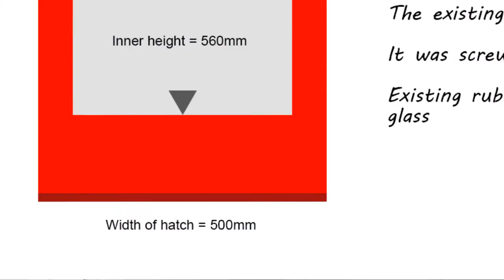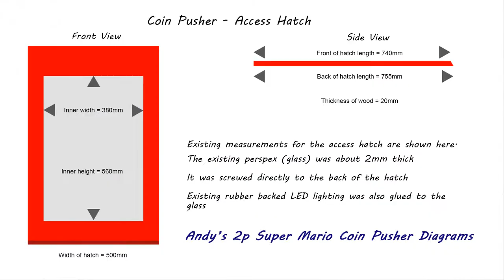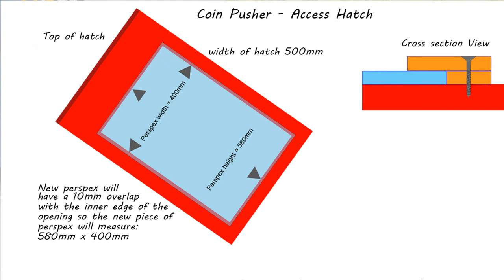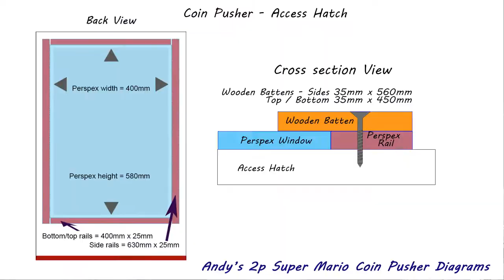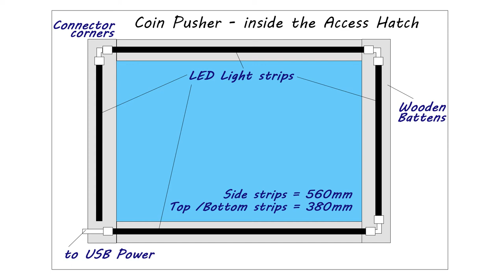Coin Pusher- DIY Tipping Point game rebuild - Part 1 - Replacement glass and LED Lighting install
The coin pusher i built a few years ago if having a rebuild to get it working once more. I would liken this to the machine used on the TV gameshow Tipping Point in UK.
So part 1 will cover replacing the LED lights with remote controlled USB versions, perspex glass window replacement with thicker perspex and better fitting access hatch.

Apology for the sound at the start! It gets better!

Measurements and diagrams to follow.

Access hatch measurements:
Width: 500mm
Length (back edge): 755mm
Length (front edge): 740mm
Thickness of wood: 20mm

Perspex internal opening in Access Hatch measurements:
Width: 380mm
Length: 560mm
Distance from bottom edge of hatch: 90mm
Distance from top edge of hatch: 90mm
Distance from side edge of hatch: 60mm

Perspex viewing area glass (main window)
Width: 400mm
Length 580mm
Thickness: 5mm

Hinge position measurements: (not covered in video but here anyway)
Hinge width: 75mm
Hinge position from edge of hatch: 40mm

Perspex retaining rails for viewing area:
side rails length: 630mm
side rails width: 25mm
Top/Bottom rails length: 400mm
Top/Bottom rails width: 25mm

Wooden Battens:
Side battens length: 540mm
Side battens width: 35mm
Top/Bottom battens length: 450mm
Top/Bottom battens width: 35mm

LED Light strips:
Side LED strip length: 580mm
Top/Bottom strip length: 400mm

Need any other measurements, diagrams in the video or links to where I got components from? Happy to share! Enjoy!